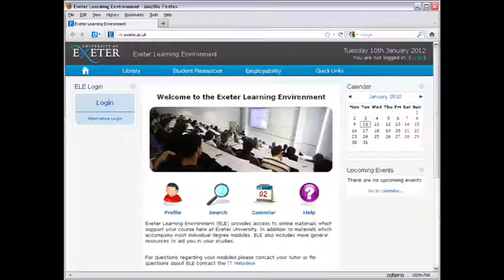UCL Moodle Theme Exploration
Looking around at other Moodle's, all publically available homepages were compiled, printed out and then a small group added labels of things they did (or didn't) like about the homepages. We bundled these ideas onto our designer who fed it into the design work.